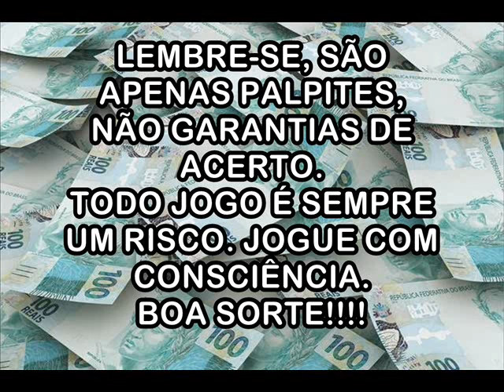Palpites Para a FEDERAL - 04 de Dezembro de 2021